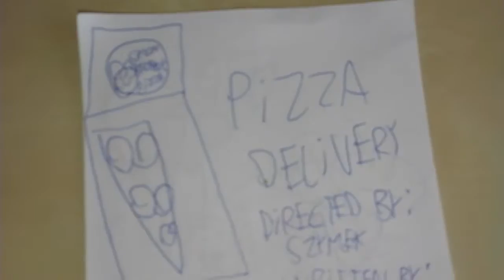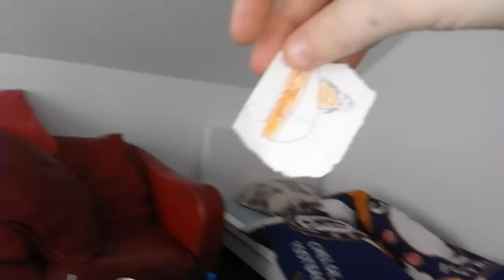Szymek S1 ODC 4 Pizza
Jeśli ten film ci się podoba daj suba i like pod tym filmem